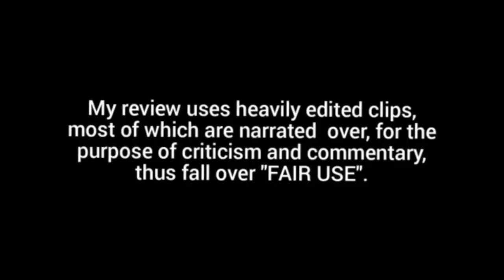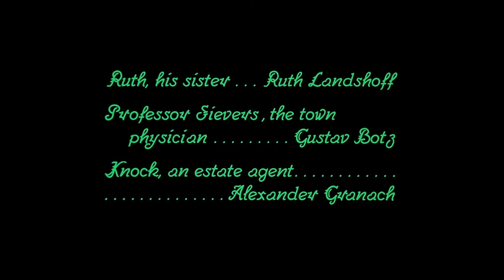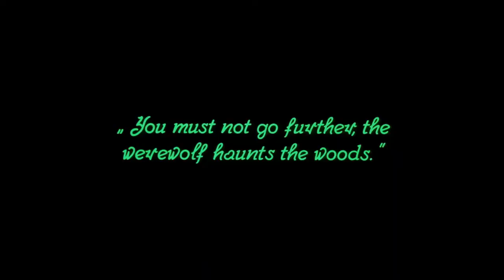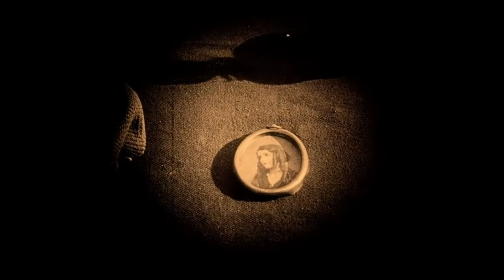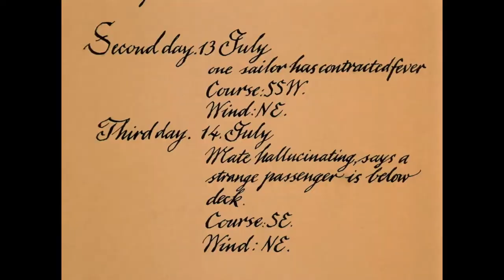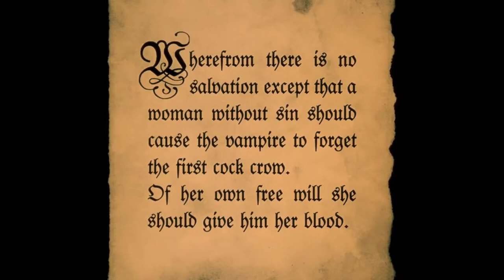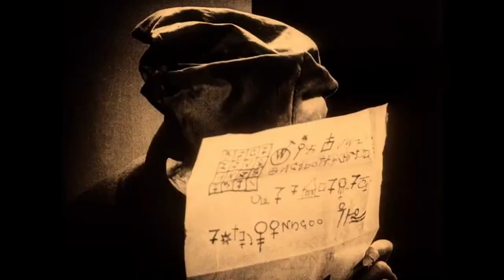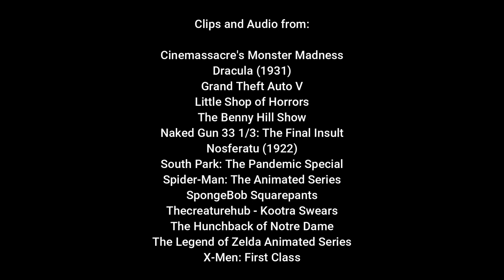Nosferatu [1922] - Dark Lordd Reviews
Time to review one of the most iconic horror, German expressionist films of all time on its 100th anniversary, Nosferatu.🎃